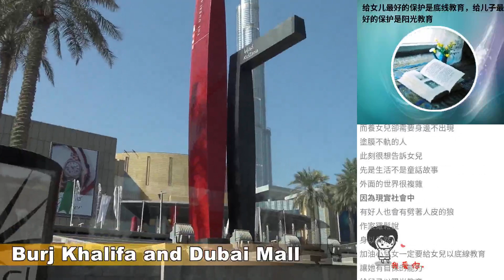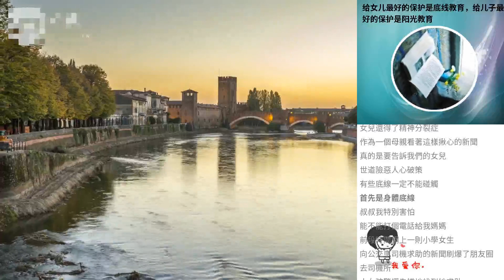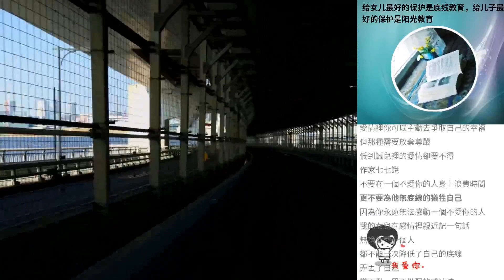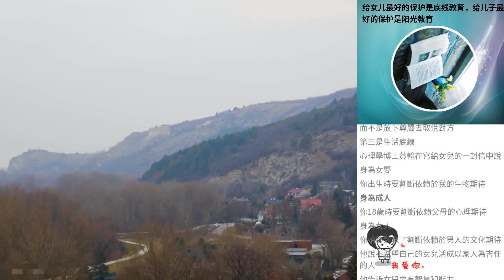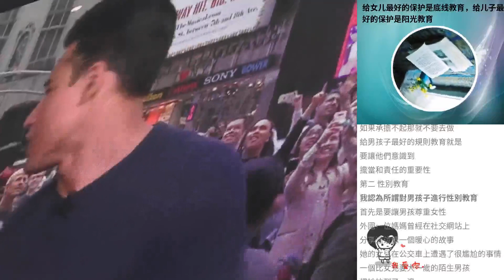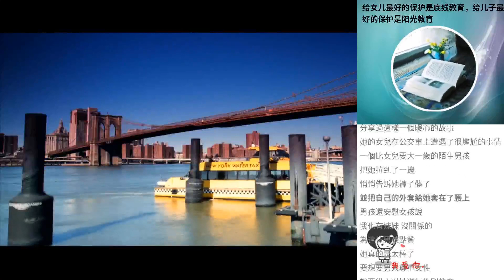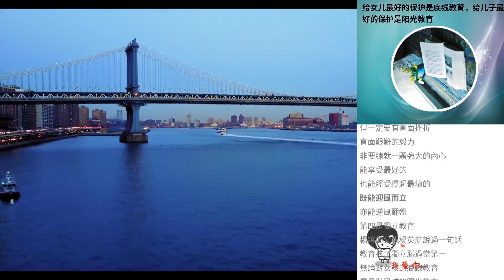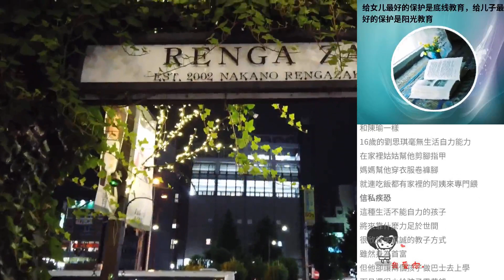給女兒最好的保護是底线教育，給兒子最好的保護是陽光教育